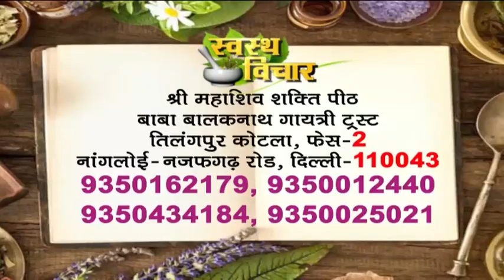क्या आप को भी होती है दिल की घबराहट तो कीजिये गुरु जी का ये चमत्कारी उपचार || swasth vichar